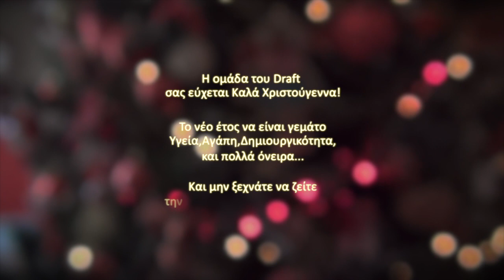Draft Christmas wishes 2013 (X-mas tree decoration)